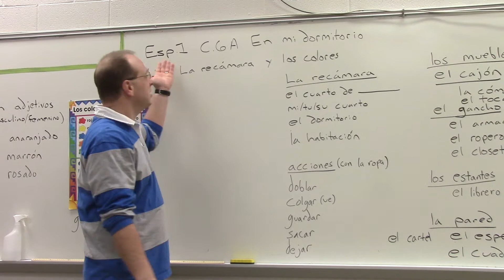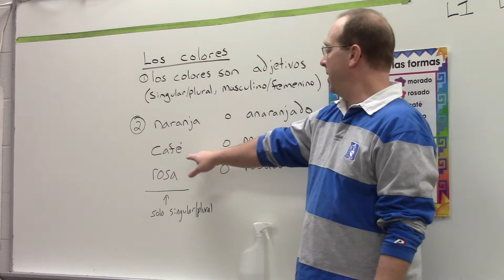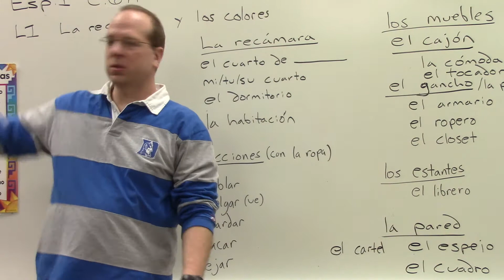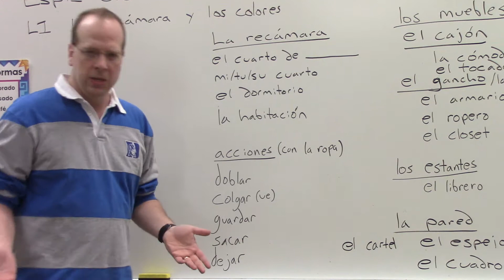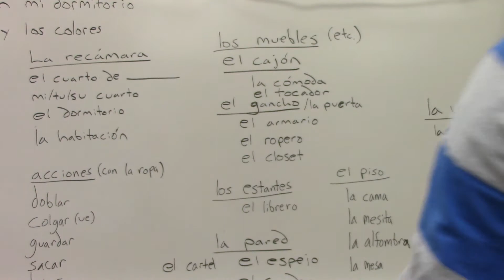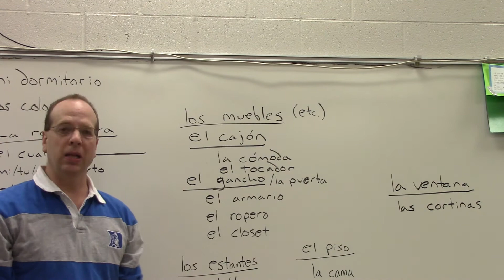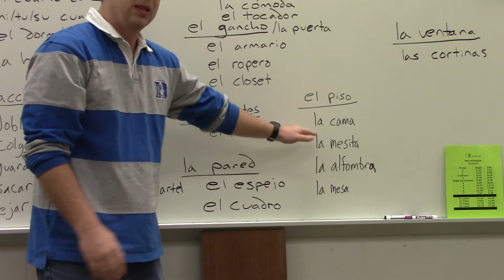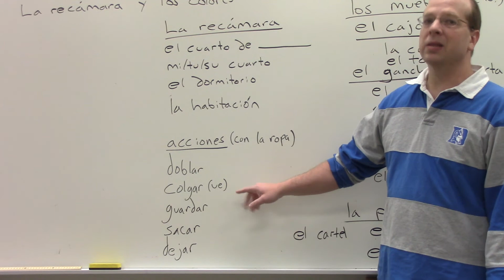Esp1 C6A L1 La recámara y los colores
Esp1 C6A L1 La recamara y los colores